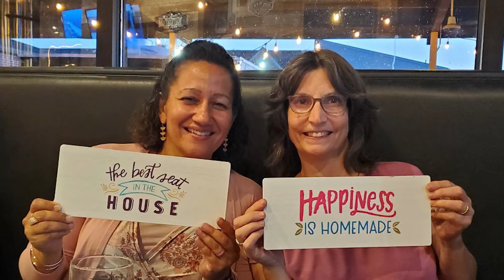Lorrie Stanley's Baptism Story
See what happened in Lorrie's story that led her to get baptized! And if you're interested in learning more about baptism or signing up to share your story, go